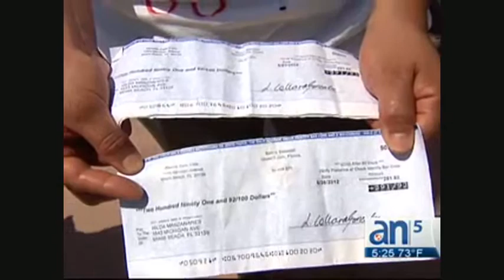Condado de Miami-Dade falla a favor de empleados - AméricaTevé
América Noticias 5pm, 6pm, 10pm y 11pm. Más en Americateve.com